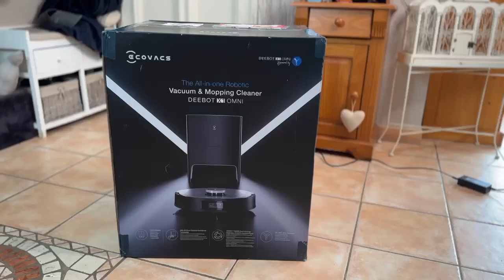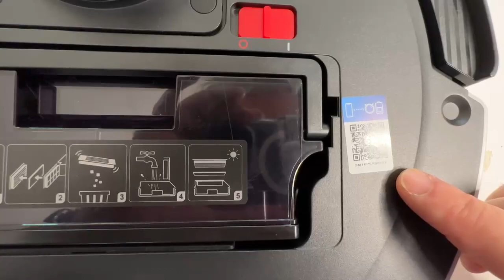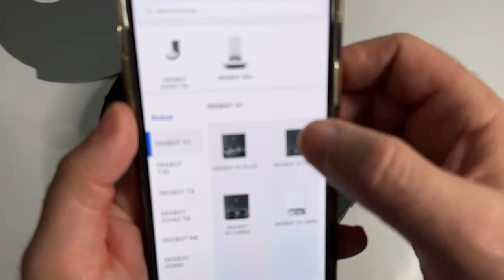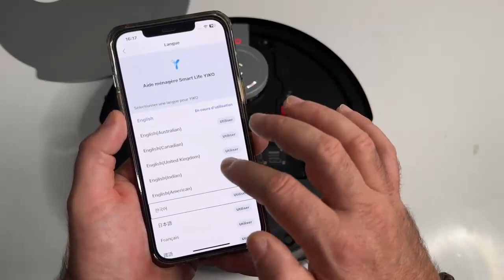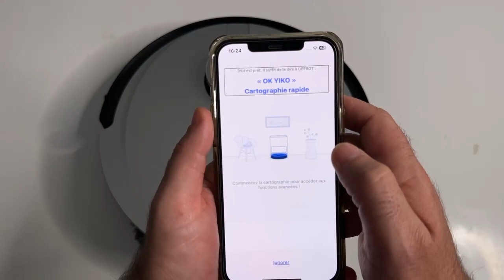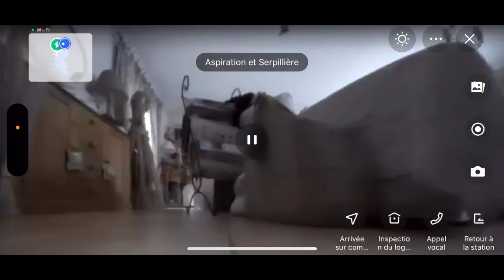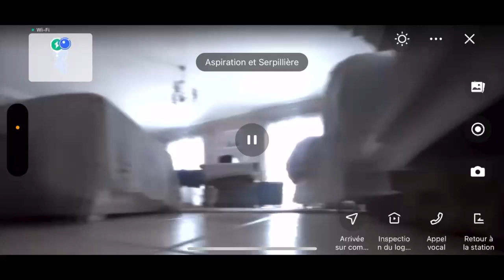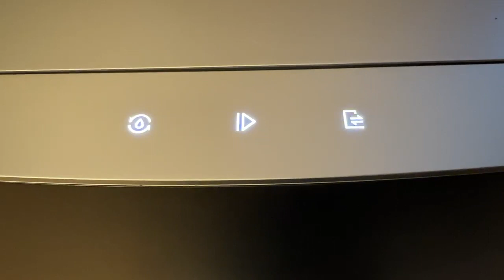X1 Omni Ecovacs Aspirateur Robot Avec Assistant Vocal YIKO Accessible iOS Android Robot Laveur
Déballage et présentation du tout dernier X1 Omni de chez Ecovacs, un aspirateur robot laveur équipé d'un assistant vocal complètement accessible iOS Android gérer votre robot à la voix c'est maintenant possible grâce Ecovacs
X1 OMNI： （this is what you gonna test, it’s better than X1 OMNI）
X1 TURBO：